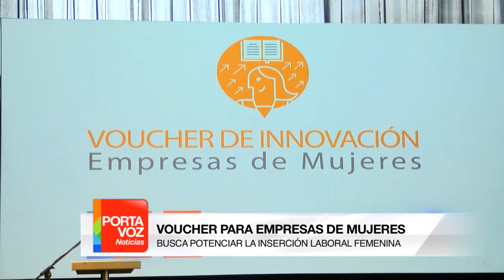Diseñan guante para personas que no tienen su dedo pulgar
¿Se imagina realizar su rutina diaria sin tener su dedo pulgar? Tomar un vaso, sujetar un lápiz sería, sin él, una tarea imposible…. Bueno, una joven chilena diseñó un guante que reemplaza justamente este dedo, innovación que viene a mejorar considerablemente la calidad de vida de personas con esta de discapacidad. La idea de Camila, fue parte del Programa Voucher de Innovación de Corfo, que entrega hasta 7 millones de pesos a proyectos innovadores liderados por mujeres.